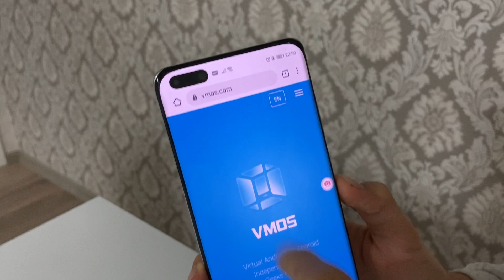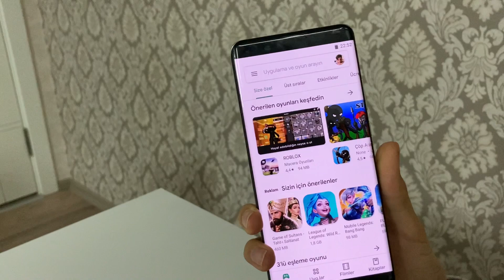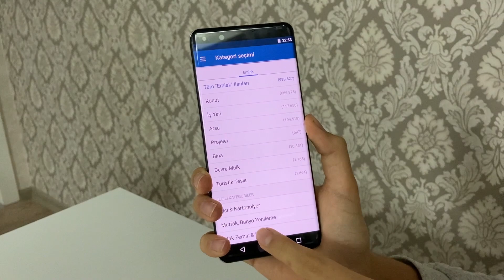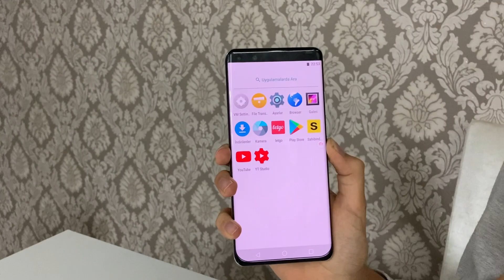Google sız Huawei? En basit yoldan Google Play yüklemek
Google sız Huawei ve en basit yoldan Google Play kullanmak
Bu video iphone SE 2020 ile 1080p 60fps de çekilmiştir.
1: uygulamayı apk olarak indir
2: apk yı kur
3: tüm izinlere onay ver
4: içindeki 7.1 android sürümünü yükle
5: play store gözükmesi için vmos uygulaması içindeki kendi ayarlarından google servisini aktif et
6: uygulamayı kapat aç
7: kullanmaya başla